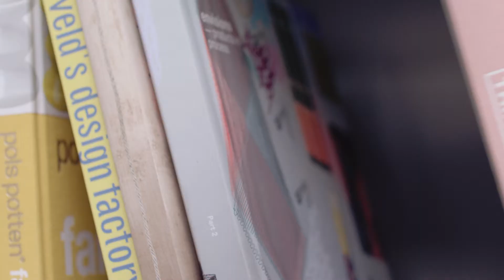Montana | Home Collection - PAIR | smow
Das Sideboard PAIR aus der Montana Home Collection besteht aus zwei Teilen, die nicht miteinander verbunden sind. Das geschlossene und das offene Element ergeben nebeneinander die Größe eines klassischen Sideboards, bieten aber auch getrennt voneinander ästhetisch ansprechenden Stauraum. Der Möbelhersteller Montana entwickelt und produziert seine Möbel ausschließlich in Dänemark.